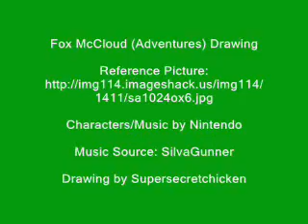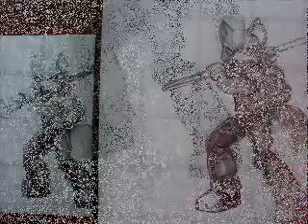Starfox Adventures Drawing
Yes, I know I messed up here and there. I've been delaying work on this to take care of some other stuff.

You know, I was thinking about replacing his staff with a golf club. Eventually decided not to.